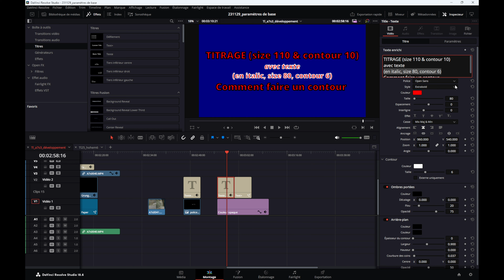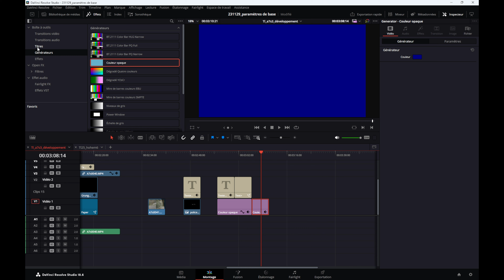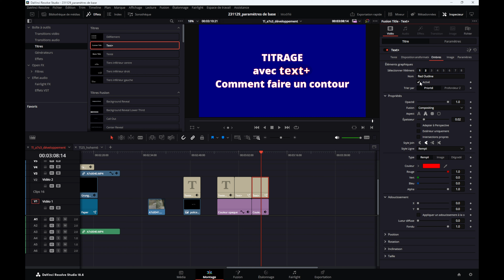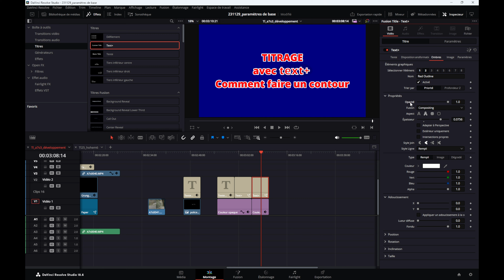Davinci Resolve | Ajouter un contour sur un titre avec texte+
Présente Davinci Resolve 18 page montage titre.
Comment mettre un contour sur un titre avec texte+.
Ce Tutoriel DaVinci Resolve 18 s'adresse aux utilisateurs de DVR qui ont déjà les bases du logiciel.
Il s'agit de mon expérience personnelle.